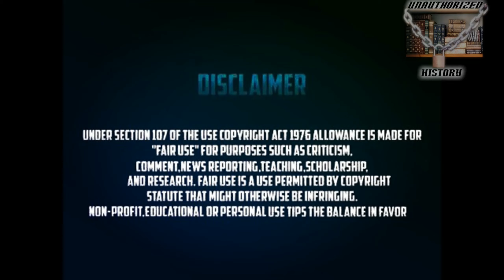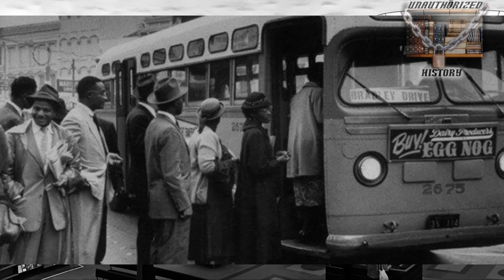Aurelia Browder the Lead Plaintiff in the Browder V. Gayle Trial |Unauthorized History| (2020)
***Useful Links***
Useful Links:
"THE AMERICAN NATIONS; OR, Outlines of A National History; OF NORTH AND SOUTH AMERICA "-- PDF